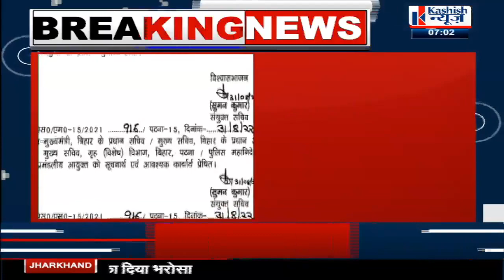गन्ना उद्योग मंत्री Kartik Kumar सीएम Nitish को सौंपा इस्तीफा, देखिए पूरी खबर।